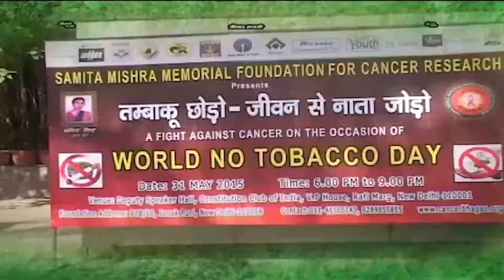कैंसर भगाओ | A Brief Information about Cancer in Hindi - Part 4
by Dr Majid Ahmed Talikoti.